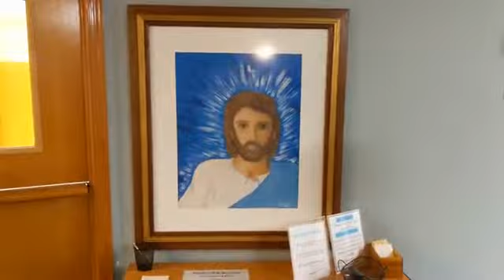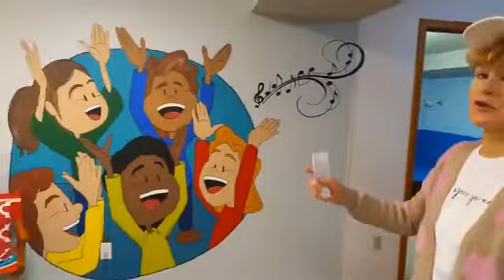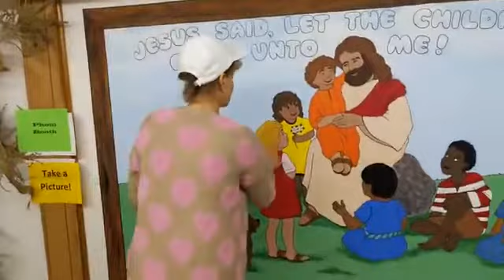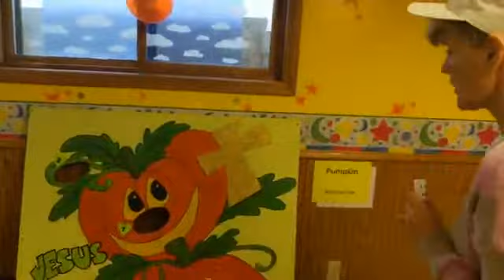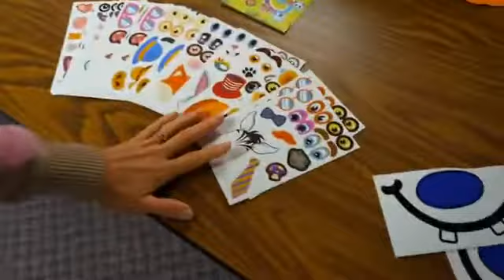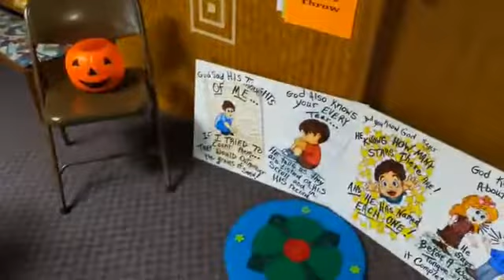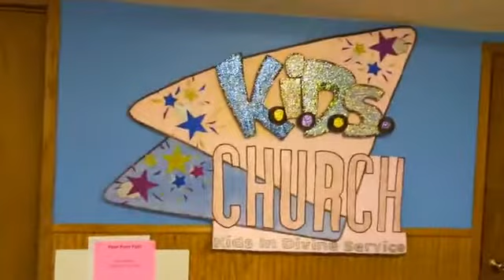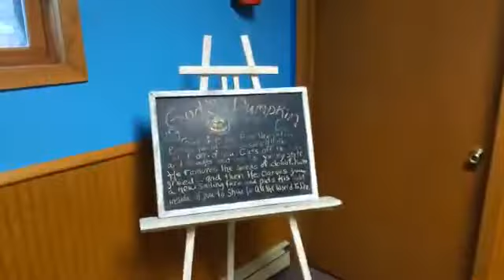A SNEAK-PEAK AT HALLELUJAH NIGHT! 🎃✝️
10/25/22 TCC Announcements
(HALLELUJAH NIGHT WEDNESDAY 5:30PM)
(POT BLESSINGS MEAL ON SUNDAY)
9:00 AM - TCC TOUCHPOINT with Pastor Steve & Joyce and guest Kathy Coutlee our TCC Children’s Ministry Director
5:30pm - TCC KIDS - Hallelujah Night!  This Wednesday, Oct 26 from 5:30 – 7:30 pm. 😊   If you’d like to volunteer to help let Kathy Coutlee know, you will have a great time along with the Children!
Our TCC YOUTH GROUP will be helping out with Hallelujah Night.
SUNDAY   10/30/22
10:00 am - WORSHIP SERVICE
Worship Leader: Tim Pomp
Message: Adam & Vicky
Message Title: Learning How To Impart A Blessing
FELLOWSHIP MEAL: Pot Blessings Meal
UPCOMING EVENTS
FRIDAY OCTOBER 28 AT 6:30
The Gathering - Worship night with live music and fellowship dinner at Gemmel Community Church. Worship time led by Tim and Cathy Pomp.
TUESDAY NOVEMBER 8 - VOTE!!!
Here are a couple helpful links describing our local voting ballots etc:
TO HEAR TCC ARCHIVED SUNDAY MORNING MESSAGES go to our website at tenstrikecommunitychurch.com
FOR GIVING TITHES & OFFERINGS TO TCC: